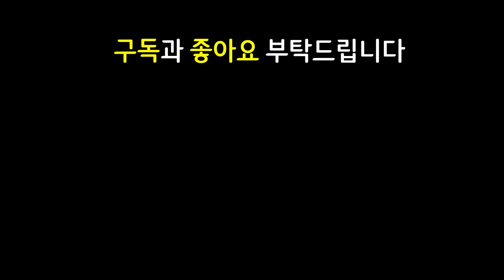아무도 이게 가능할거라고 감히 상상조차 못한 9단 진화 나서스 ㄷㄷㄷㄷㄷ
쉽고 빠르게 실전 플레이 영상으로 알아보는 롤토체스 신규 추가 시즌9 Set9 시즌9.5 Set9.5 룬테라 리포지드 수평선 너머로 Runeterra Reforged 마법공학 증강체

13.21 패치 이후 최신 메타 역대급 레전드 최강 최강자 종결자 끝판왕 천상계 최상위 랭커 1티어 꿀덱 1티어덱 사기 조합 빌드업 운영법 완벽 분석 기초 기본 정리 공략 강의 초보자 뉴비 가이드

7녹서스 2책략가 2슈리마 2전쟁기계 녹서스 책략가 슈리마 전쟁기계 사이온 나서스 모데카이저 자르반 헌신 4코3성2개 4코3성2마리 4코3성 모데카이저3성 모데3성 나서스3성 9단승천나서스 9단올스텟나서스 9단흡수나서스

7녹서스나서스 녹서스나서스 2삼위일체나서스 삼위일체나서스 거결다리우스 구원다리우스 수은모데카이저 내셔모데카이저 보건모데카이저 거학카타리나 죽음불꽃손아귀카타리나 죽불손카타리나 이온카타리나 2수호자의맹세자르반 2수맹자르반 수호자의맹세자르반 수맹자르반

3성 3성모데카이저 3성모데 3성나서스 3성다리우스 / 2삼위일체 삼위일체 녹서스 나서스 / 거결 구원 다리우스 / 수은 보건 내셔 모데카이저 / 이온 거학 죽음불꽃손아귀 죽불손 카타리나 / 2수호자의맹세 2수맹 수호자의맹세 수맹 자르반